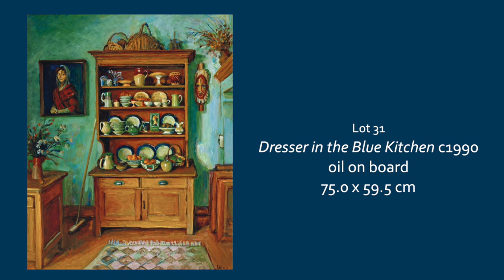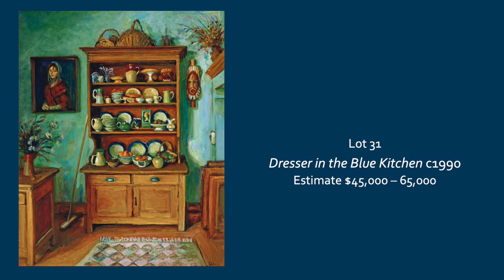Menzies 2021 Dec 1 Auction - Margaret Olley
Menzies is delighted to offer three works by Margaret Olley in our December 1 Auction - the most significant one being Lot 20 "Patricia with Fruit and Flowers" of 1965. Brett Ballard discusses the work in this video.